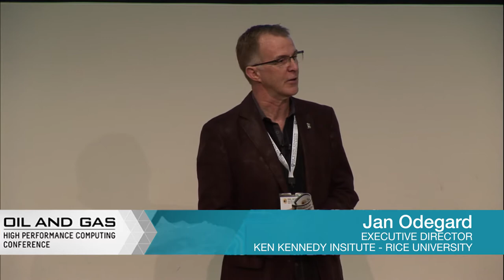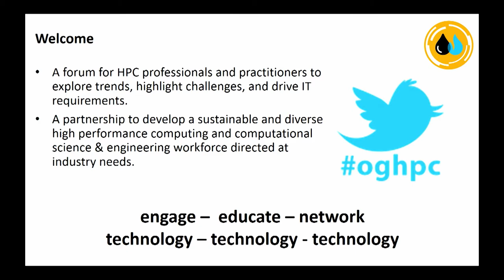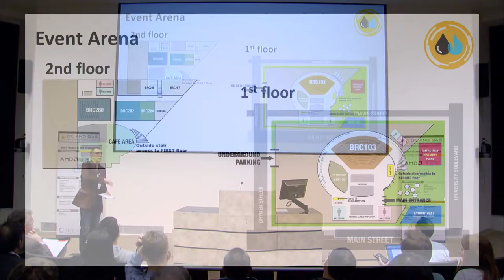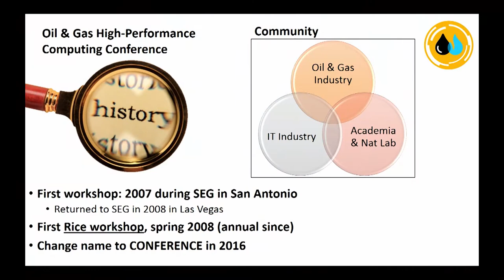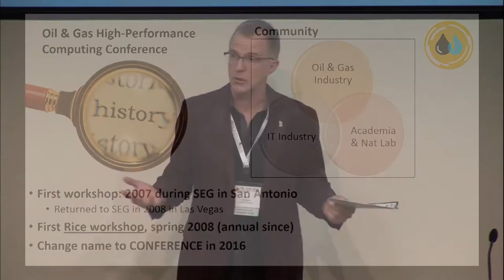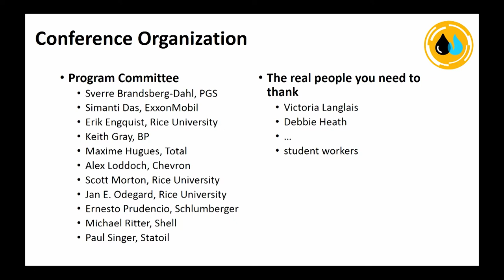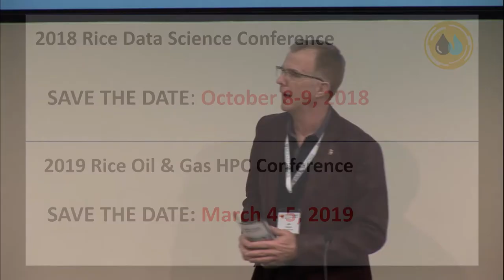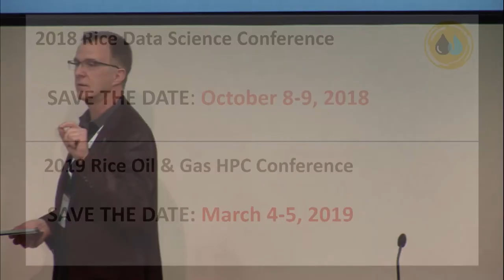00 High Performance Computing Conference - Intro